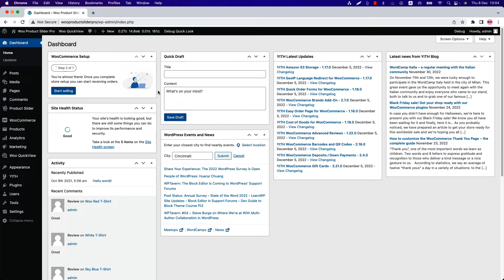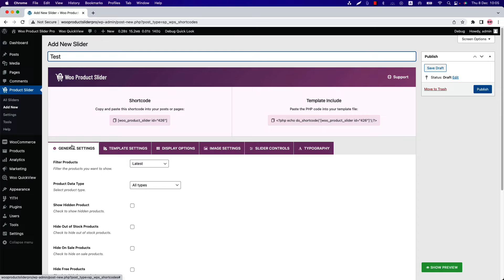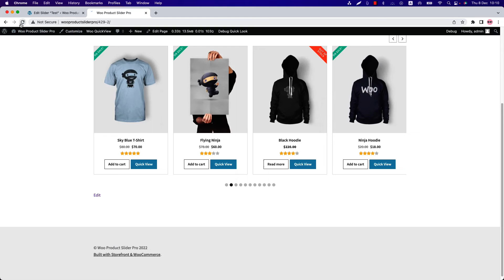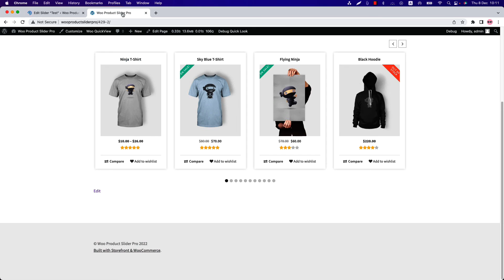Woo Product Slider Pro - How To Add and Display WooCommerce Quick View, Wishlist, & Compare Button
In this video you will learn How To Add and Display WooCommerce Quick View, Wishlist, & Compare Button.

Woo Product Slider Pro is an amazing product slider to slide your Products in a tidy and professional way. It allows you to create an easily attractive product carousel slider on your website and increase your sales. You can display product sliders in pages, posts, custom templates, and even sidebar or widget as well as anywhere you want. It comes with a built-in advanced Shortcode Generator to easily control the look and function of the product slider.

It has an extremely easy-to-use Shortcode Generator back-end interface that can help you to build a modern and versatile product carousel slider that you cannot miss in a professional shop. An eye-catching product slider is one of the best ways to highlight specific products and, if put in strategic positions, it will allow you to increase conversions and purchases in your shop. With this plugin, you can also now create unlimited product Grid showcases with Pagination (Normal, Ajax Number, Load More Button, Load More on Scroll).